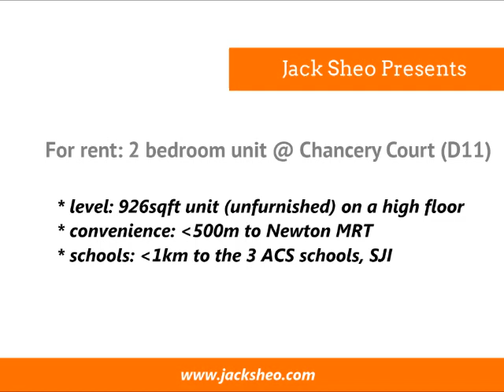Singapore Property For Rent | Chancery Court (D11): 2 bedroom unit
Thank you for your interest. This unit has been rented out.

If you have any real estate needs or questions, feel free to to contact Jack. He would be glad to assist you.

This high floor 2 bedroom unit in Chancery Court has a lot to offer its occupants.

a) less than 500m to Newton MRT
b) within 1km to very popular schools like ACS & SJI
c) great convenience

You will also find a Cold Storage supermarket right on the first floor. The unit comes unfurnished and is perfect for tenants with their own furniture.

Size: 926sqft
Asking rental: SGD$3,300

Unit is available from early January 2012.

CEA Reg No: R012421H
CEA Lic No: L3009250K